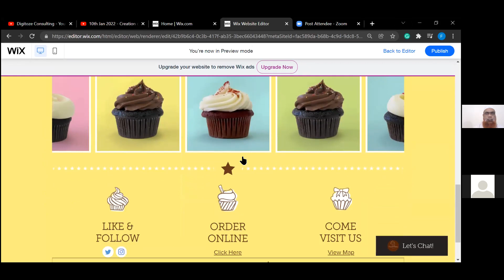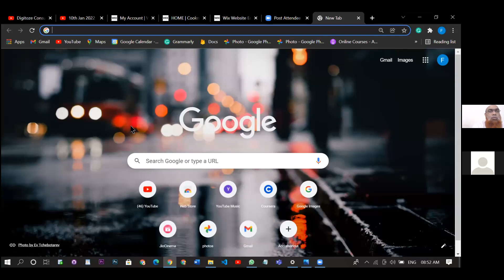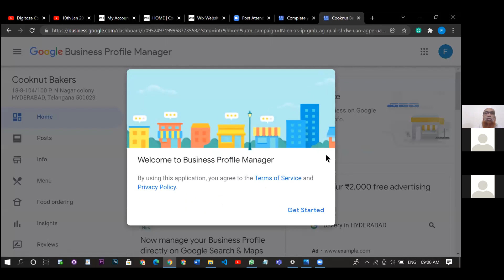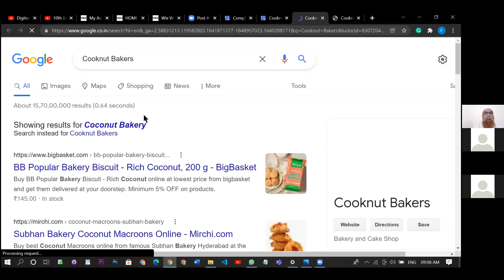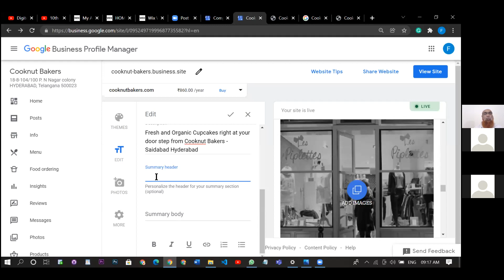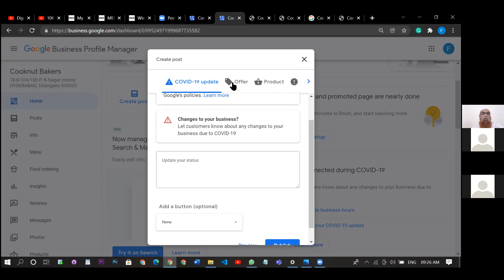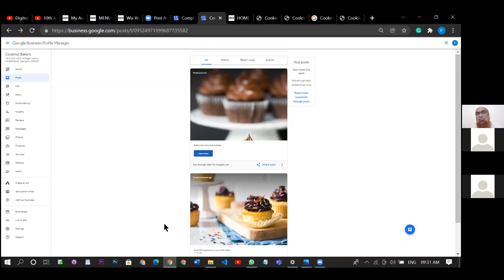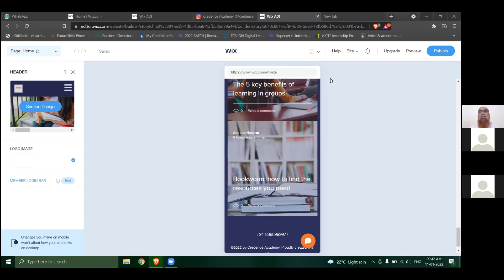11th Jan 2022 - Creation of Google My Business - Digital Marketing for ISL Students Digitoze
11th Jan 2022 - Review of Website @ WIX -Creation of Google My Business - Digital Marketing for ISLCollege Students